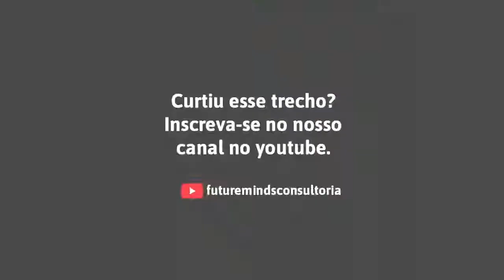Ter MBA não te promove na empresa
MBA no currículo virou commodity. O que eu quero dizer com isso? Que a grande maioria dos seus colegas de trabalho também possuem um diploma de pós-graduação. Por conta disso, as empresas não olham mais este diploma como um diferencial. O diferencial está em se manter atualizado e gerar resultados positivos onde você trabalha